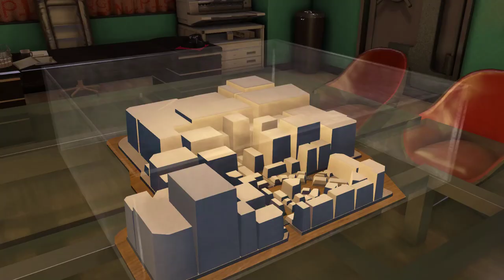Yakuza 0 [47] Getting the Boot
Huh. Didn't realize that would let me out here. Now to continue that minigame as Kiryu isn't really doing anything time-sensitive here.